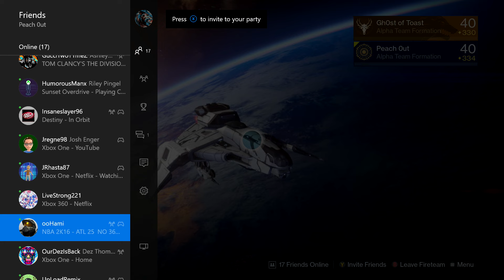Destiny | Funny Nightfall Moments #8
So we tried to tackle the nightfall this week in a slightly different way. Just wait for the third one to find out what I mean.